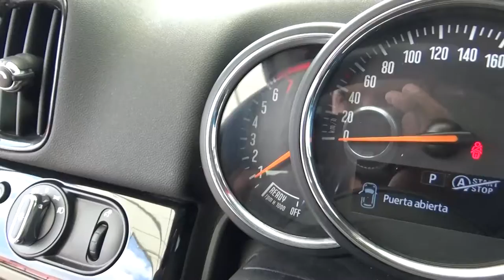Mni / Cooper /2019 - 3F90579